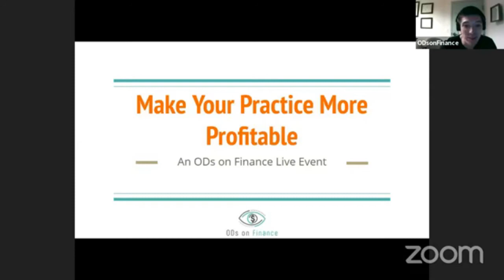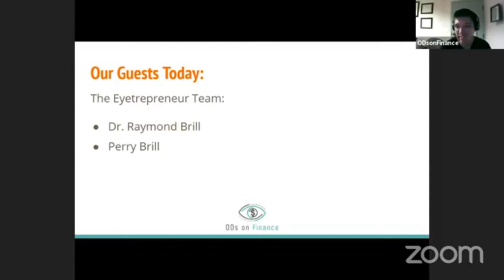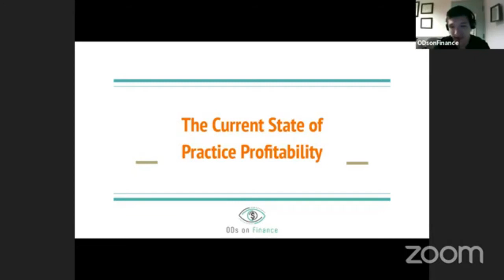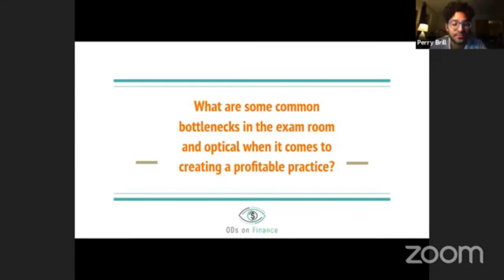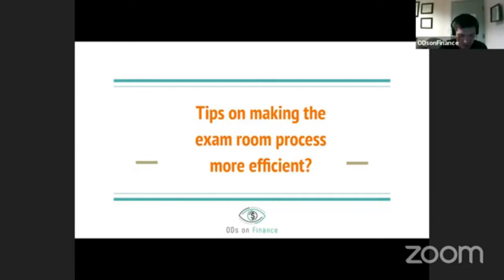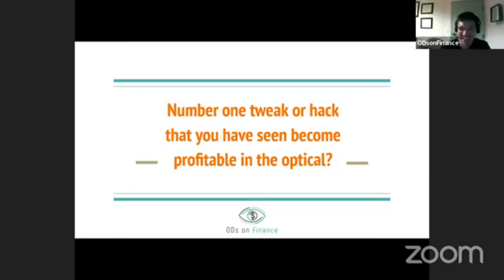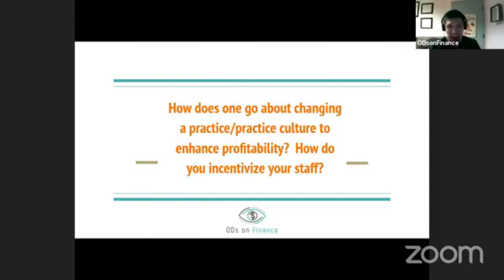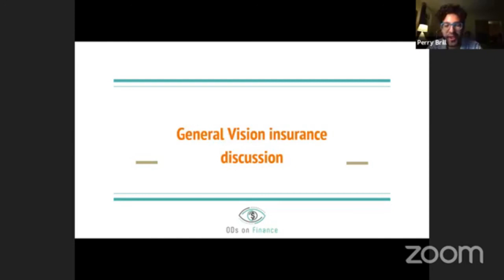Make Your Practice More Profitable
On this episode, our guests Dr. Raymond Brill and Perry Brill of Eyetrepreneur discuss all things practice profitability - from the optical to the exam room.